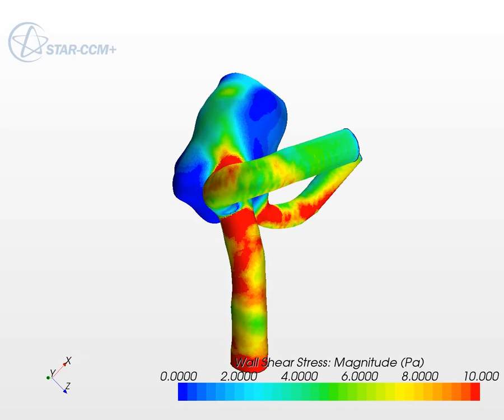CFD Simulation of a Patient-Specific Intracranial Aneurysm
The Wall Shear Stress (WSS) distribution in a patient-specific intracranial aneurysm using a pulsatile blood flow CFD Simulation.